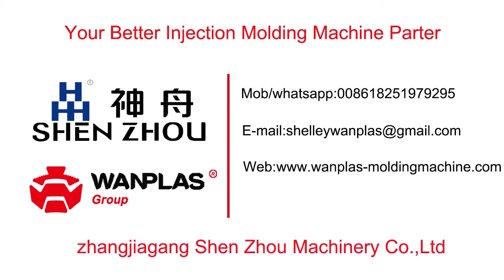Lunch Box 380T Injection Molding Machine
This machine is for making lunch box ,fresh box .